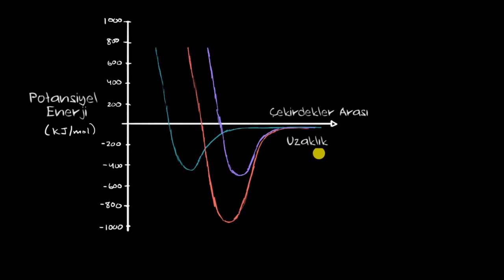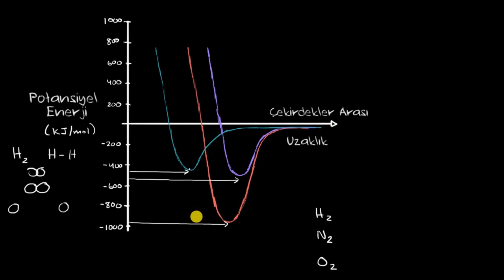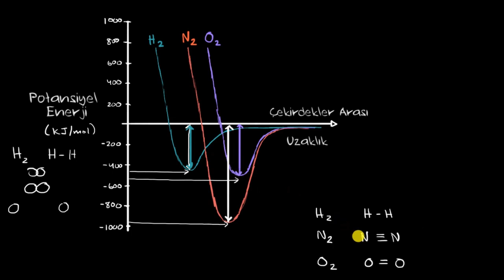İki Atomlu Moleküllerin Potansiyel Enerji Eğrilerini Yorumlama Örneği (Kimya)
50 dilde 120 milyon öğrencinin faydalandığı, dünyanın en büyük ücretsiz öğrenme platformu Khan Academy’de, matematikten sanat tarihine, ekonomiden fen bilimlerine, basit toplamadan diferansiyel denklemlere, ilkokul seviyesinden üniversite seviyesine her yaş için binlerce ders videosu, konu anlatımı, soru çözümü, interaktif alıştırma ve daha fazlasına tamamen ücretsiz ve reklamsız olarak ulaşabilirsiniz.

Worked example: Interpreting potential energy curves of diatomic molecules